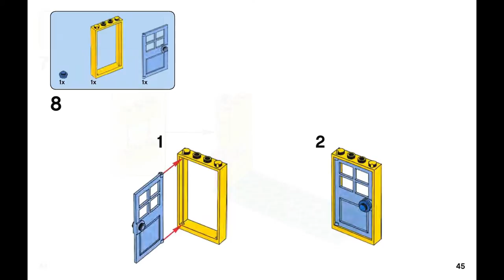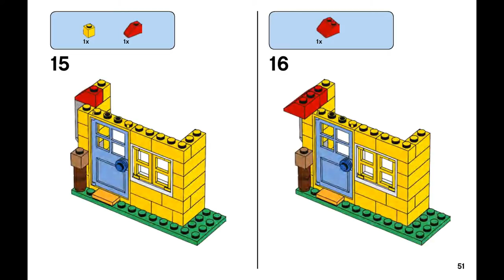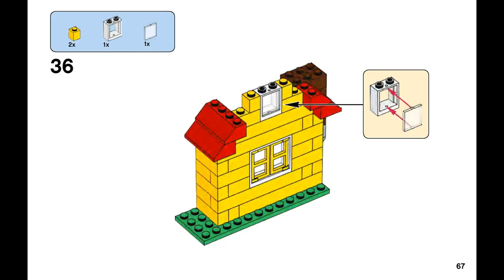Yellow House (how to build) | LEGO CLASSIC 10703